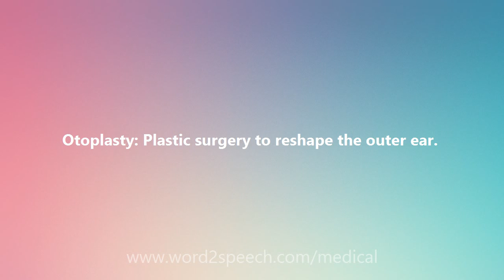Otoplasty - Medical Meaning and Pronunciation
Title: Otoplasty

Otoplasty: Plastic surgery to reshape the outer ear.

How to pronounce Otoplasty
definition of Otoplasty
audio dictionary
How to say Otoplasty
What is the meaning of Otoplasty
Pronounce Otoplasty
Medical dictionary
Medical definition of Otoplasty